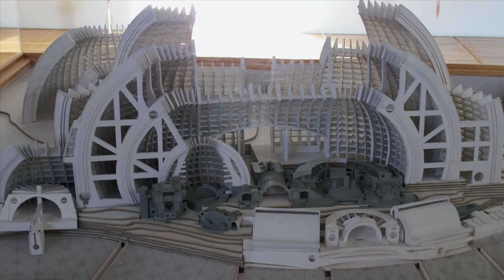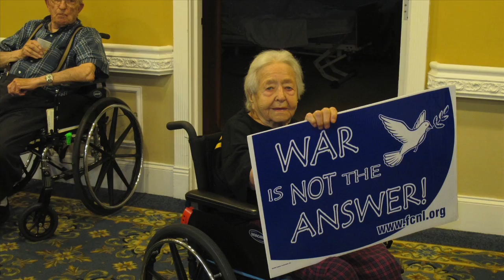A Message to Dame Phyllis Rodin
This video is about my love for and friendship with Phyllis Rodin.